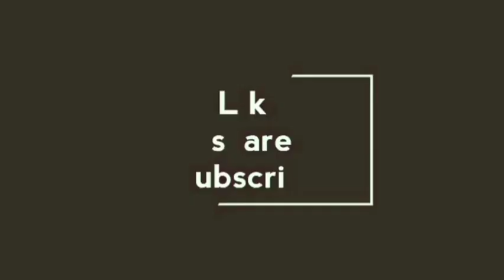വളരെ പെട്ടെന്ന് ഒരു showpiece ഉണ്ടാക്കിയാലോ/best out of waste/g crafts & g world